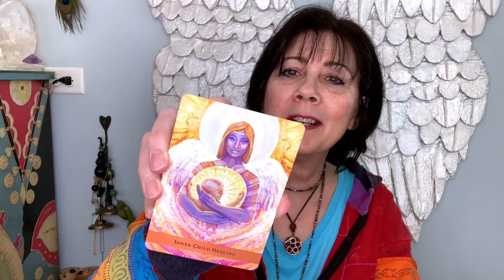MARCH 2021 Energy Update – Huge Shifts Coming